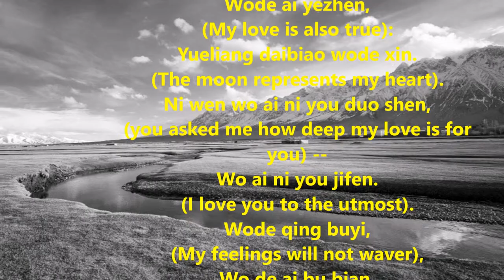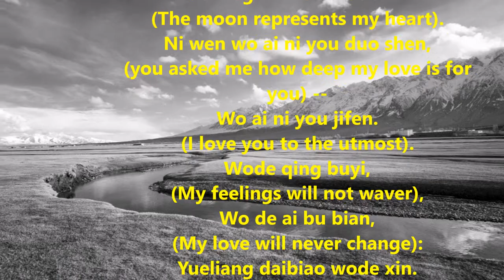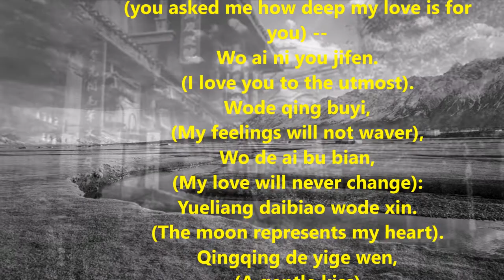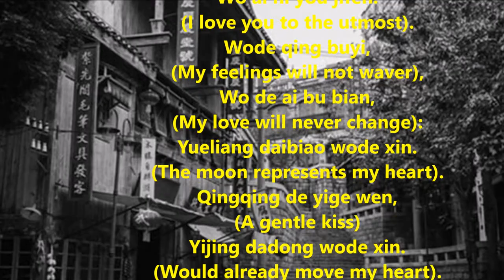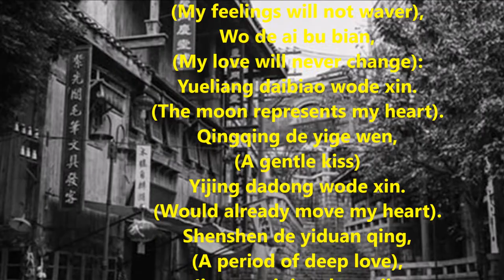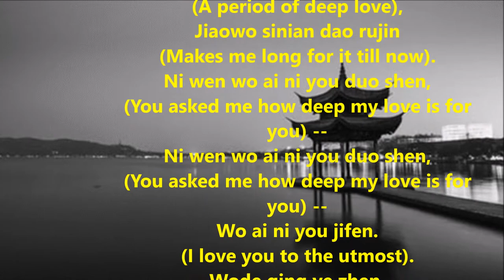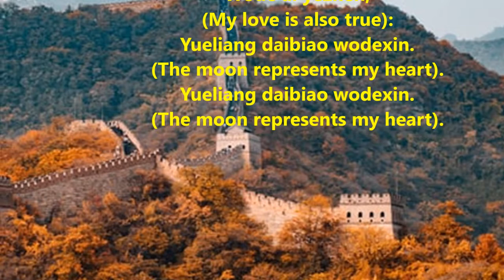Ni Wen Wo Ai ni -An Indian singing (Chinese romantic Song with lyrics and meaning)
Ni wen wo ai ni you duo shen,
(You asked me how deep my love is for you) --
Wo ai ni you jifen.
(I love you to the utmost).
Wode qing ye zhen,
(My feeling is also true),
Wode ai yezhen,
(My love is also true):
Yueliang daibiao wode xin.
(The moon represents my heart).
Wode qing buyi,
(My feelings will not waver),
Wo de ai bu bian,
(My love will never change):
Qingqing de yige wen,
(A gentle kiss)
Yijing dadong wode xin.
(Would already move my heart).
Shenshen de yiduan qing,
(A period of deep love),
Jiao wo sinian dao rujin
(Makes me long for it till now).
Ni chu xiangyixiang,
(why don't you think about it),
Ni chu kanyikan,
(why don't you take a look at it):
(A gentle kiss)
Shenshen di yiduan qing,
Jiaowo sinian dao rujin
Wode ai yezhen,
Wode ai yezhen,
Yueliang daibiao wodexin.
Yueliang daibiao wodexin.